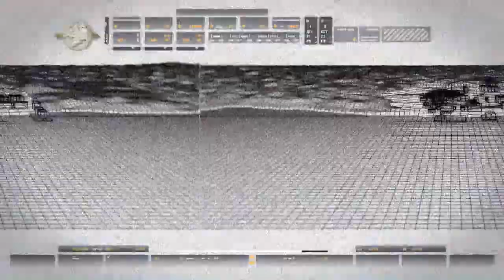Call Of Duty: Modern Warfare | Parte 3 | Estaba Comiendo!!!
Si Te Gusto El Video Porfavor Presiona El Botón Me Gusta En Verdad Ayuda
Gracias!!!